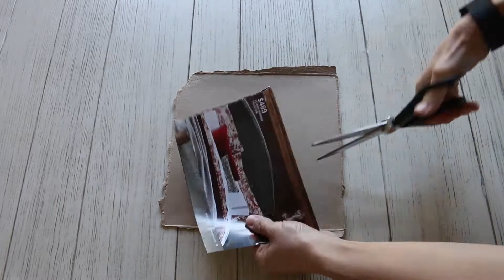Turn those plastic bottles into beautiful Christmas trees!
A easy, cheap DIY craft project to recycle those plastic bottles into beautiful Christmas trees.

All you need are:
-different plastic bottles
-coffee filters
-glue gun

optional (making ornaments):
-old catalogs or newspaper
-regular glue

You can use any kind of plastic bottles for this craft project. Plus, its a easy and fun project for kids to get ready for the holidays.